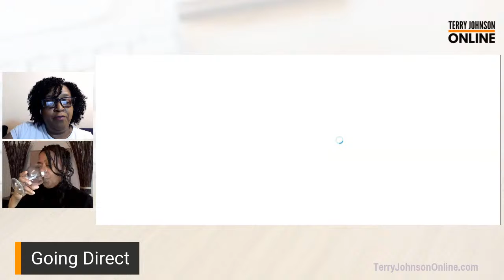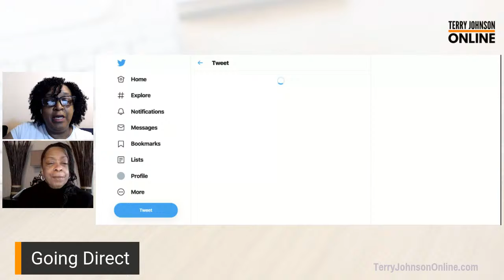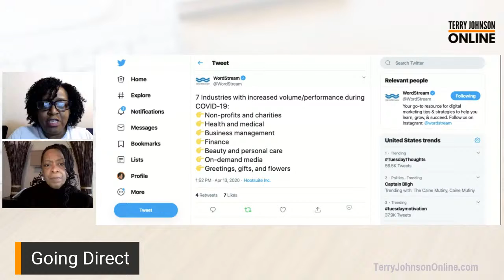Marketing Strategy with Terry Johnson Online